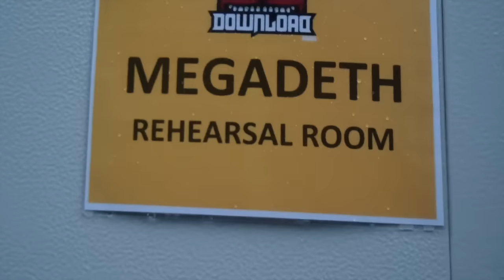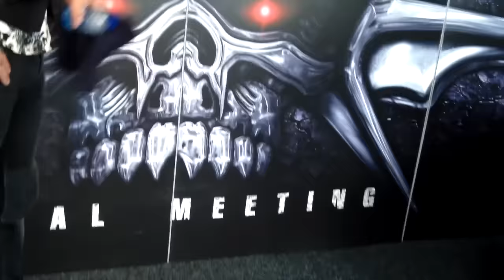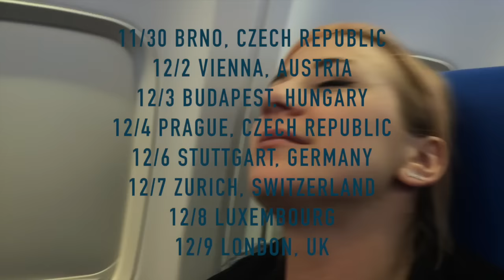Skillet - European Tour Podcast (Part 2)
More footage from Skillet's European tour in 2016.